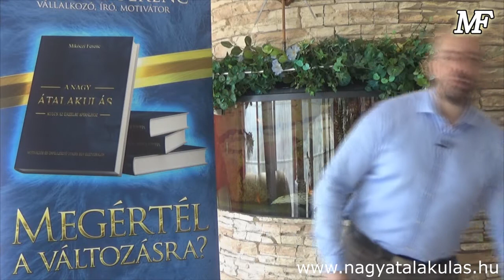Mikóczi Ferenc: DISC Teszt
Szeretnéd megtudni, hogy melyik személyiség típusba tartozol?
Miért van az, hogy egyes emberekkel jól kijössz, másokkal viszont kevésbé?